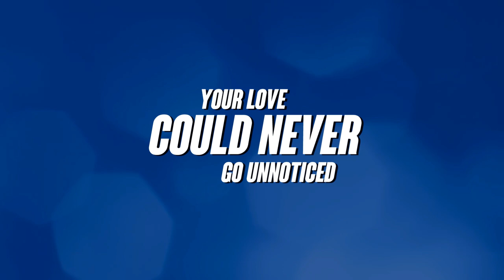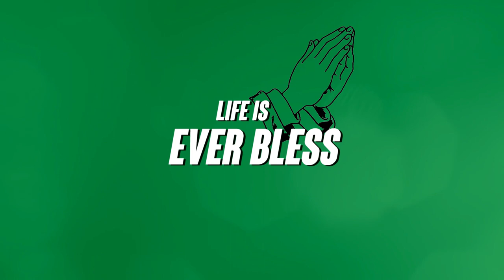Pressure Busspipe - "Never Left" (Lyric Video) from Star Chile EP